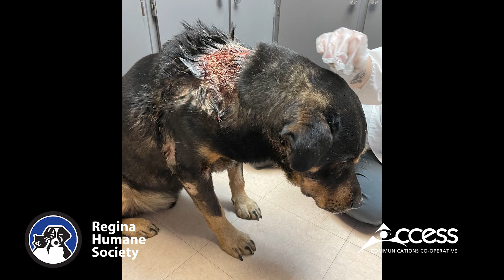Booker - A Gentle Soul Looking for Love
Booker came into the care of the RHS after being viciously attacked by another dog.  His body was ravaged with deep bite wounds that had become painfully infected.  After weeks of special care by RHS Veterinary staff, Booker was on his way to a new life in his forever home.